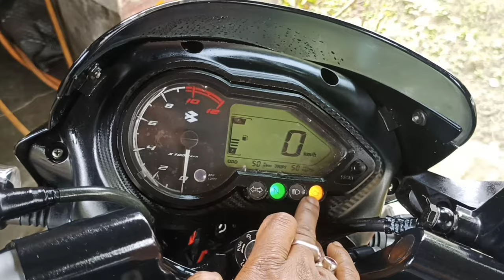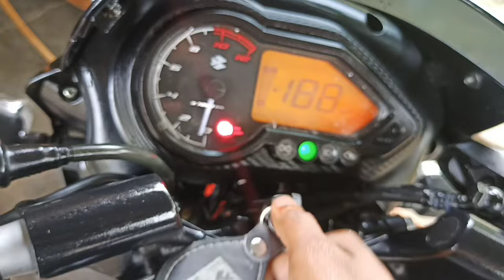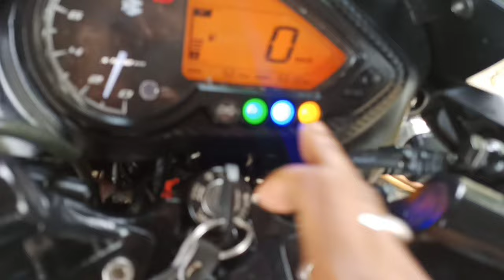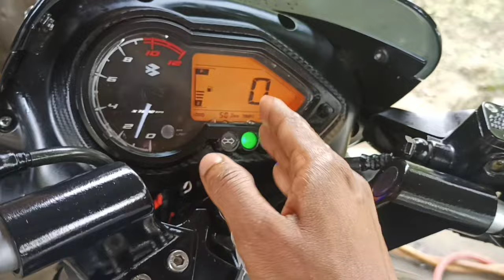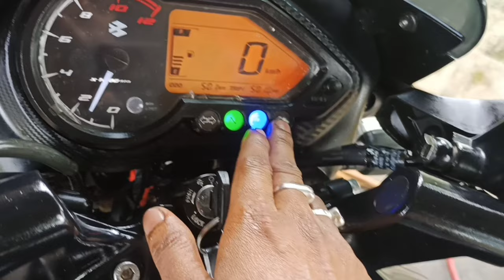Bajaj Pulsar 125Bs6 OBD स्कैनर के बिना चेक इंजन लाइट कैसे बंद करेंmrsamar123